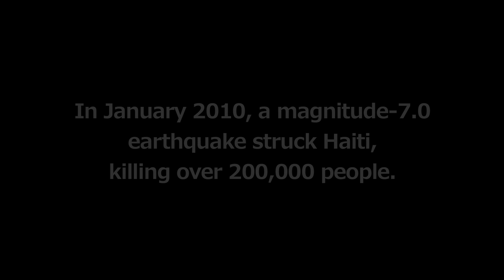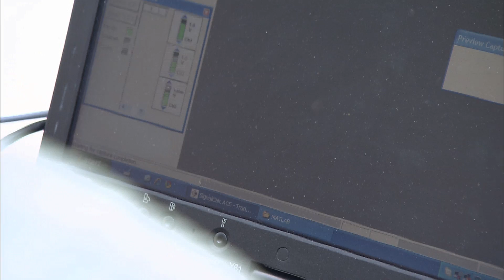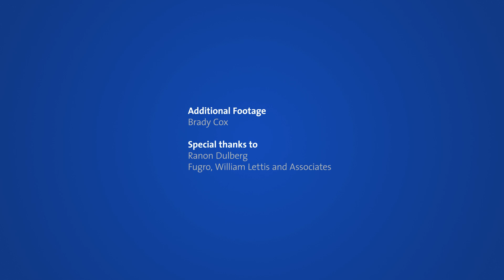Nature's Fury: On Shaky Ground - Learning from the Haitian Earthquake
Ten months after a magnitude 7.0 earthquake flattened huge sections of Port-au-Prince, Haiti, a team of geologists commissioned by the United Nations set out to make the first detailed soil map of the city.